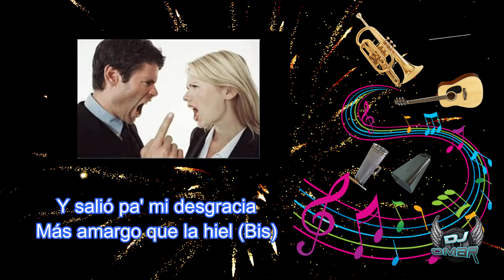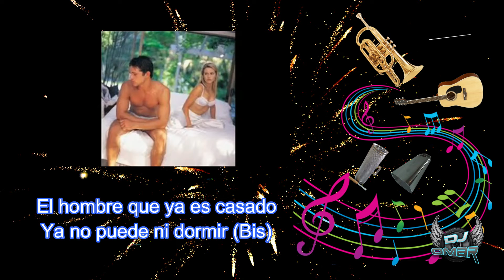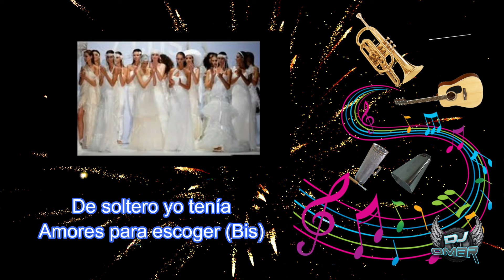El Casado Arrepentido - Rodolfo Aicardi (Letra)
Yo busqué mi matrimonio
Pensando que desperté (Bis)

Y salió pa' mi desgracia
Más amargo que la hiel (Bis)

El hombre que ya es casado
Ya no puede ni dormir (Bis)

Y estos son unos tormentos
Que duran hasta morir (Bis)

Así que canten los gallos
A mí me hacen levantar (Bis)

Dicen que hay obligaciones
Y que vaya a trabajar (Bis)

Con las novias que yo tuve
Ya no puedo conversar (Bis)

Cómo me salió celosa
La mujer me sigue atrás (Bis)

De soltero yo tenía
Amores para escoger (Bis)

Ahora que ya estoy casado
Mi vida la quieren ver (Bis)